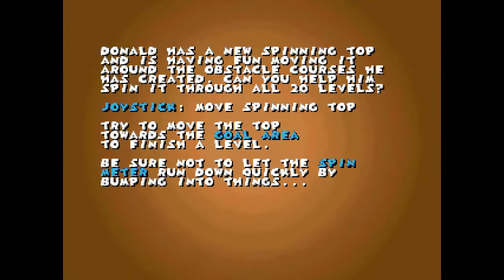Disney Friends - JAKKS Pacific TV Game - Todos os Jogos/All Games Shortplay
Minnie's Cake Factory - 00:26
Uncle Scrooge's Money Bin Escape - 01:28
Mowgli's Fruit Masher - 03:08
Goofy's Wise-Acre Farm - 04:27
Donald's Spinning Top - 06:48